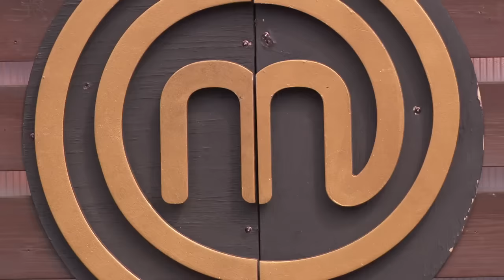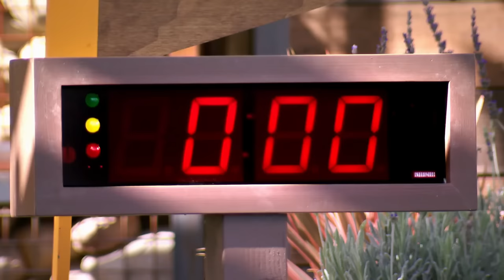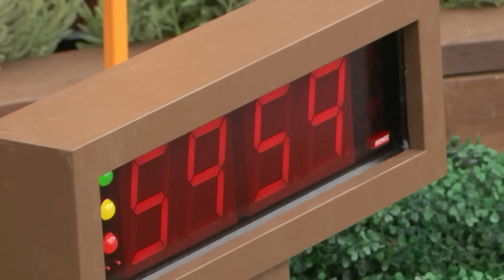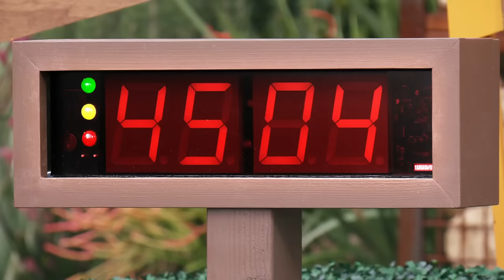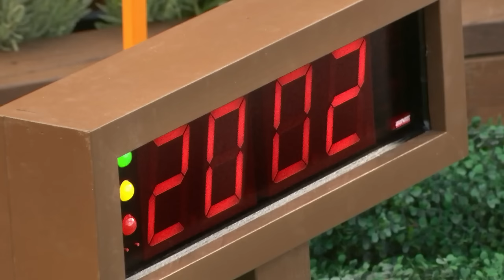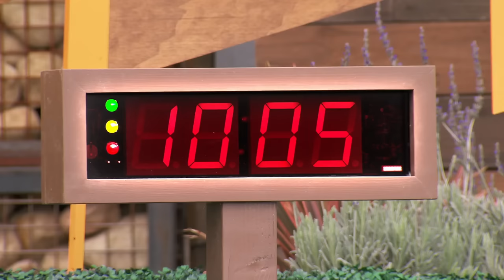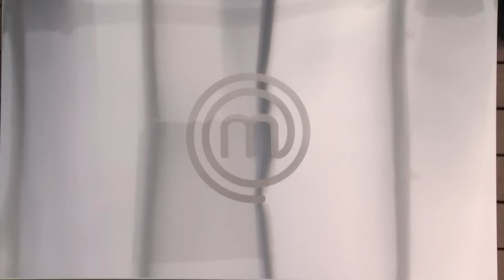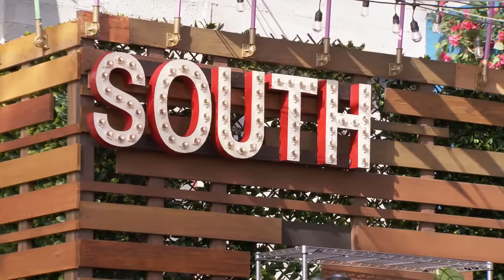MasterChef US (2023) S13E15: Patio Grilling Challenge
The contestants must make an elevated dish cooked on an outdoor grill in one hour. Brynn is immune and does not have to cook, and she also gets to choose one other person to be immune; she chooses Reagan. It is announced that beginning with this competition there will be no more immunity given.